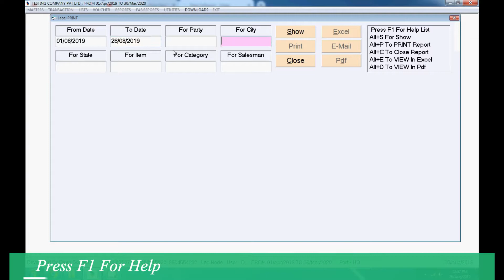Party label Print in Saral | Saral Accounting Package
How To Print Party Label In Saral Accounitng Package...

GST Software

DEEP SOLUTIONS

 Saral Softwares